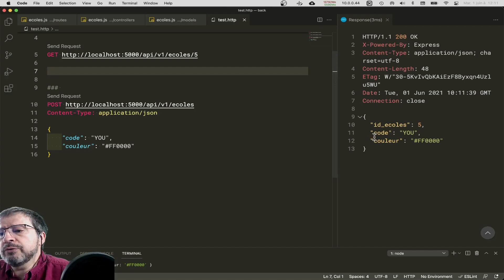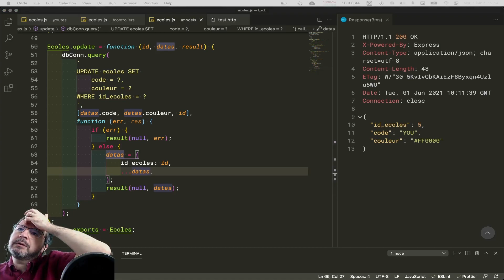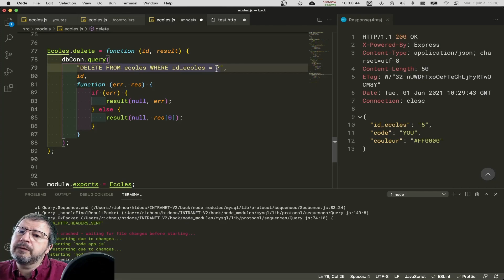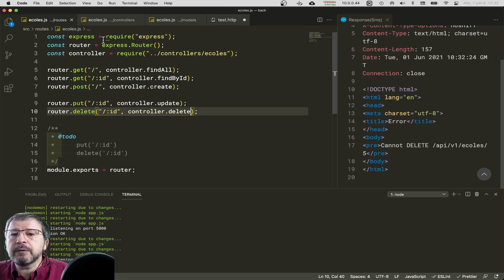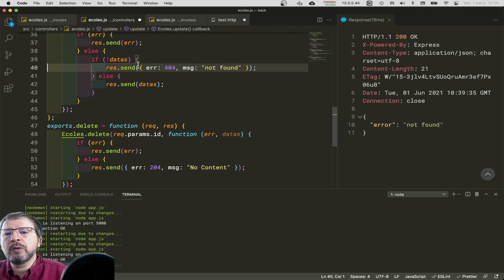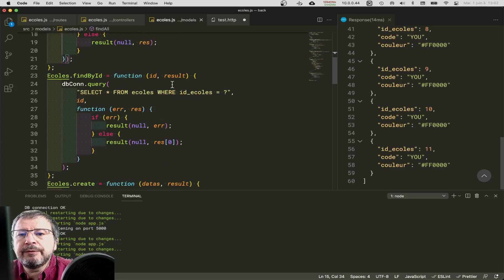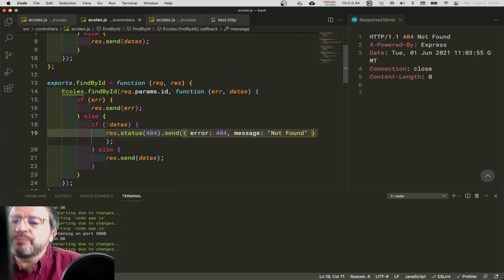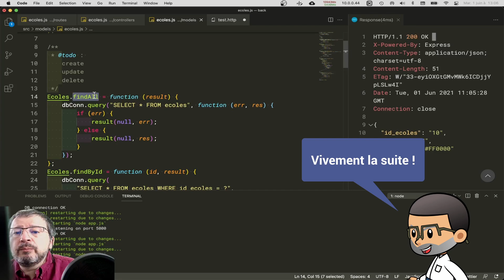04 - 02 - suppression, mise à jour, et gestion des erreurs...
On avance dans la REST API, et après l'affichage et l'insertion, nous attaquons la suppression et la mise à jour, avec la gestion des d'erreurs...